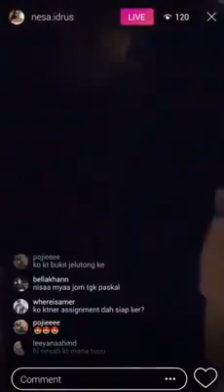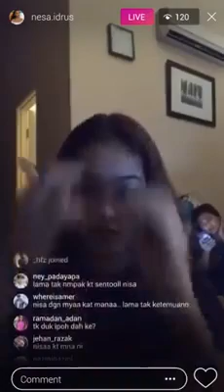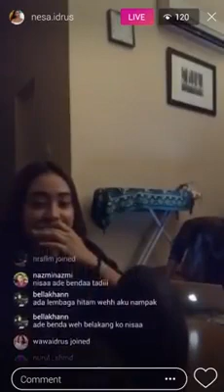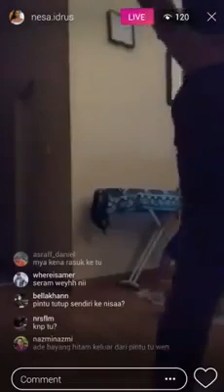KENA RASUK SEMASA LIVE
pelajar dirasuk selepas insiden pelik di bilik sewa/hostel dan dirakam semasa rakannya live di media social